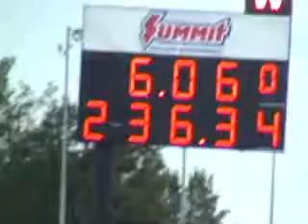GoodGuys Norwalk, OH 2008 Funny Car Final Nichols vs Dunn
Nitro Funny Car Final, Blue Suede Shoes 2008, Dunn does a couple dry hops, filmed by Frank Kunkel, Taken off event FC Video DVD.